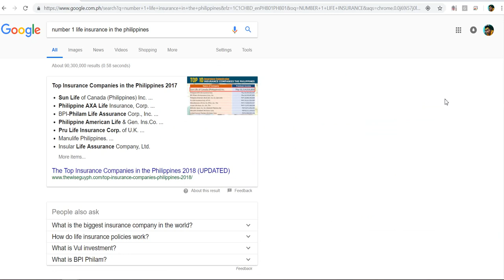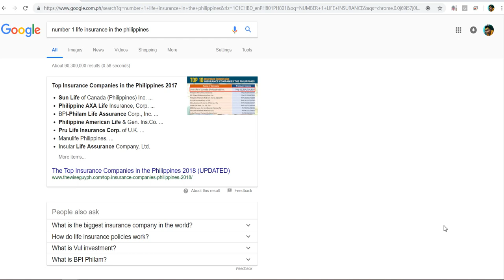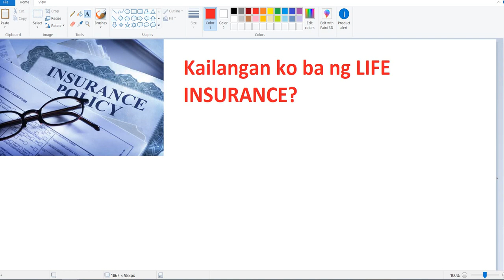Kailangan ko ba ng life insurance? at BAKIT?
For those who want to join our private group on facebook PM me

We are happy to welcome you!!!

More Power and Happy Trading